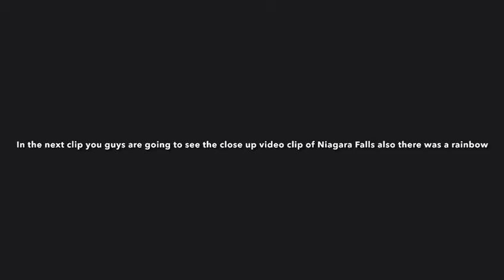Niagara Falls-New York🌊😃😄😀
Hi Friends, Welcome to VK Lifestyle in this video we are going to share the Niagara Falls  video. Niagara falls is  a city in New York state. Its known for the vast Niagara Falls, which straddle the Canadian border.